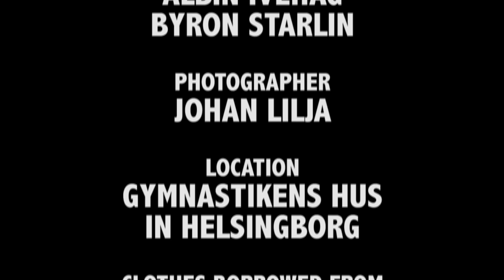Gymnastics - The Olympic World Championships in Gymnastics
The Swedish team competes with the USA in the Olympic World Championships in teamgym gymnastics.

The movie is a fun project by Pontus Kastberg @punktus 2014
Story, editing & project management by Pontus Kastberg
Everything was filmed in one day by Marcus "Zyrken" Gustavsson
Voice over by Mark Drake
All actors are my gymnastic friends from Helsingborg (Helsingborgs Turnförening & GF FRAM)
Jan Goldring is the main character & my father Bill Kastberg is his coach.